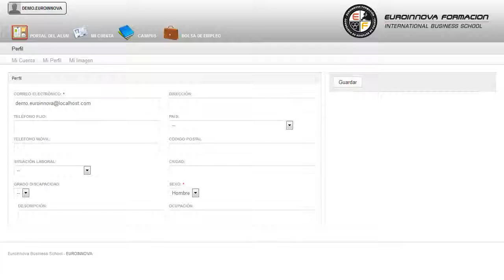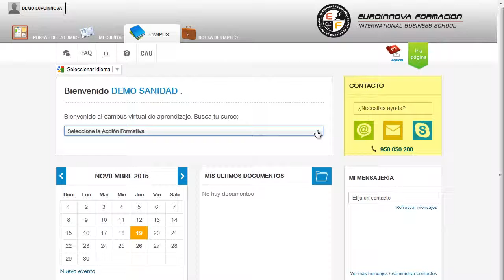Organizacion Eventos Viajes Negocios Gestion Agencias - Cursos Online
Experto en Organización de Eventos y Viajes de Negocios + Titulación Universitaria en Gestión de Agencias de Viajes y Eventos Turísticos (Doble Titulación + 20 Créditos tradicionales LRU)
 Lleva a cabo un a formación sencilla y dinámica en: su curso, aprendiendo a sacar el máximo partido de su curso. Este CURSO ONLINE de Experto en Organización de Eventos y Viajes de Negocios + Titulación Universitaria en Gestión de Agencias de Viajes y Eventos Turísticos le prepara para conocer a fondo el entorno del turismo en relación con la gestión de las agencias de viajes y eventos turísticos, adquiriendo los conocimientos y las técnicas esenciales para desenvolverse de manera profesional en este entorno. Adquiera la formación necesaria para incrementar su enseñanza en: su curso, desarrollará competencias en las diferentes áreas su curso. Experto en Organización de Eventos y Viajes de Negocios + Titulación Universitaria en Gestión de Agencias de Viajes y Eventos Turísticos (Doble Titulación + 20 Créditos tradicionales LRU) está dirigido a aquellos profesionales dedicados al entorno del turismo que deseen afianzar sus conocimientos y desempeñar su labor profesional en este entorno gracias al conocimiento de las técnicas de gestión de agencias de viajes y de eventos. Sector del turismo / Agencias de viajes / Central de reservas / Entidades de distribución turística / Organización de eventos / Protocolo empresarial. Este CURSO ONLINE le capacitará para el desarrollo de actuciones básicas en: su curso. Experto en Organización de Eventos y Viajes de Negocios + Titulación Universitaria en Gestión de Agencias de Viajes y Eventos Turísticos (Doble Titulación + 20 Créditos tradicionales LRU) aborda los siguientes objetivos: - conocer los aspectos generales sobre las agencias de viajes. - adquirir conocimientos sobre la organización interna de la agencia de viajes. Con la realización del CURSO ONLINE de Experto en Organización de Eventos y Viajes de Negocios + Titulación Universitaria en Gestión de Agencias de Viajes y Eventos Turísticos (Doble Titulación + 20 Créditos tradicionales LRU), se está considerando como algo imprescindible para conocer la venta de los diferentes transportes como aéreo, ferroviario, acuático etc. Entre el material entregado en este CURSO ONLINE se adjunta un documento llamado Guía del Alumno dónde aparece un horario de tutorías telefónicas y una dirección de e-mail dónde podrá enviar sus consultas, dudas y ejercicios.